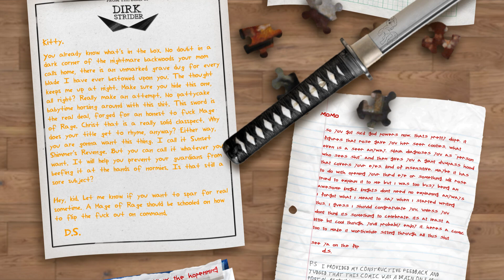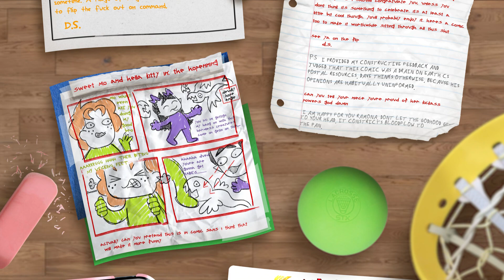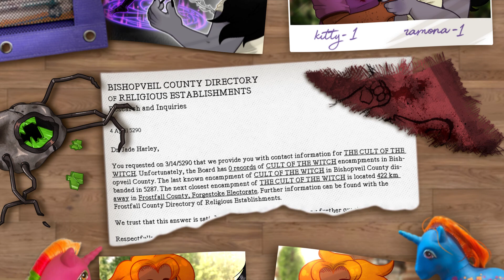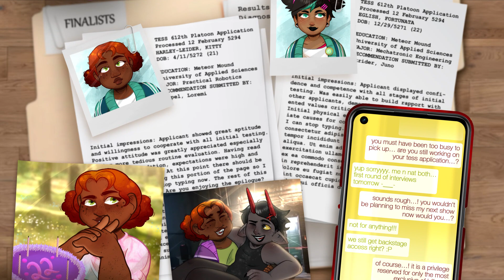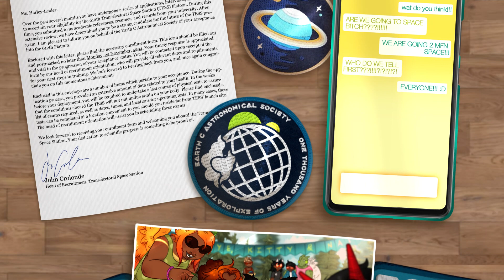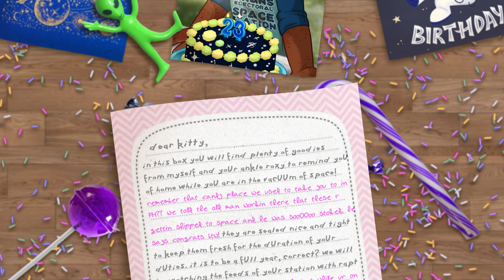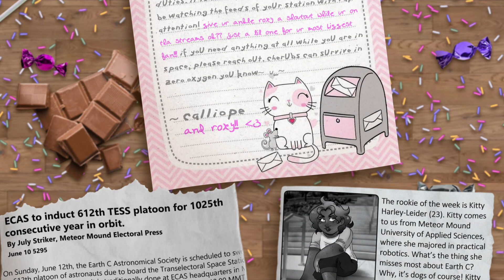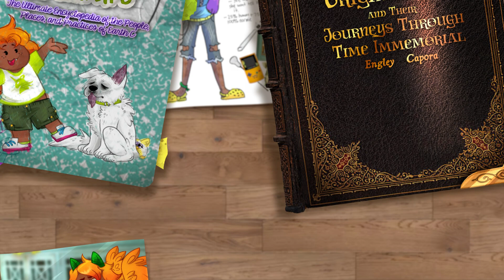[S] End Titles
this video is the epilogue to KITTYQUEST, a next generation homestuck comic that can be read on MSPFA

this video contains a lot of text! personally i dont recommend watching it on a small screen, but do what you gotta do. pausing to read is not necessary. you can always replay it ;)

once again, a sincere heartfelt thank you to those who have read over these past years. it will be strange to be done with this comic, but i will continue to create art and writing for it. i hope you will stick around to see it, and i hope you enjoy this glimpse into the next several years of these kids lives.

music credit, in order:

"Carefree Victory," Mark Hadley, Andrew Huo and Toby "Radiation" Fox, Homestuck Vol. 1​-​4 (2009)

"Cumulating Dreams," Jeremy "Solatrus" Iamurri featuring Clark Powell on cello, Homestuck Vol. 9​-​10 (2012)

"Pale Rapture," The Black Curtain, coloUrs and mayhem: Universe A & B (2012)

"Pilot Light," Thomas Ibarra (AutoDevote, SparksD2145), coloUrs and mayhem: Universe A & B (2012)

"Everything is Something to Somebody," Robert J! Lake,  Homestuck Vol. 9​-​10 (2012)

"Another Chance," Eston "silence" Schweickart, One Year Older (reuploaded 2019)